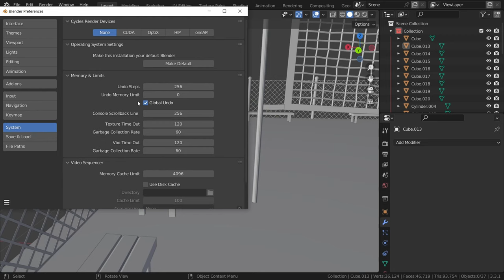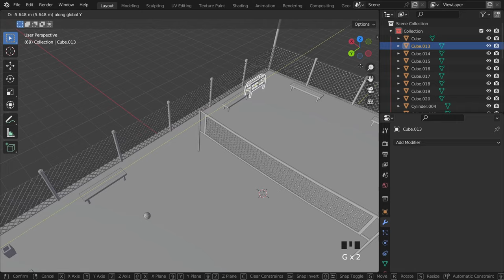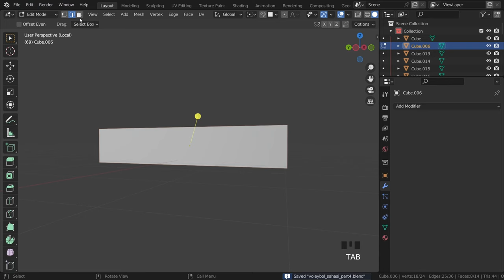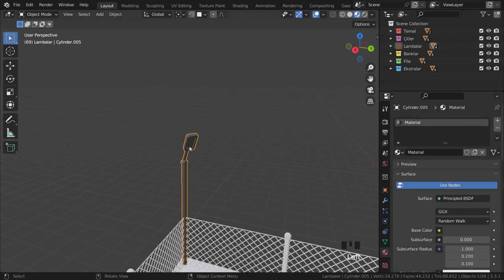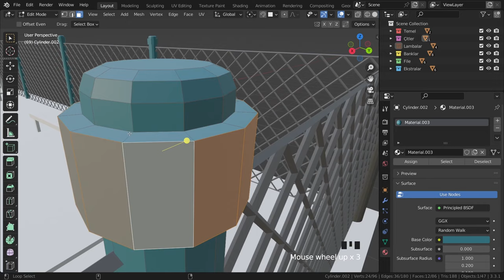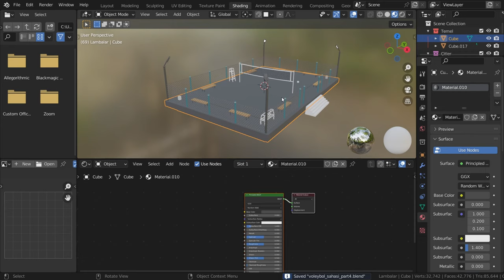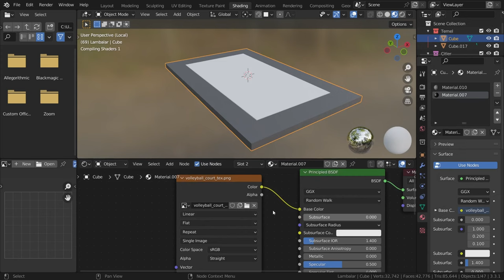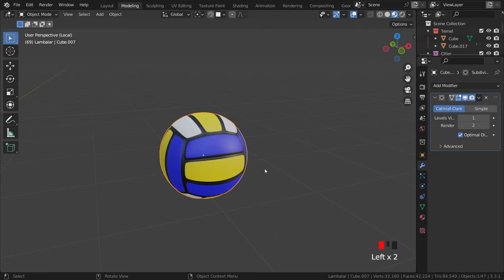Blender Dersleri - Voleybol Sahası Modelleme 5 - 100 Derste Blender 3D #58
Herkese merhabalar, bu dersimizde artık voleybol sahası modelleme kısmını tamamlayıp objelerimizi renklendiriyoruz. İyi çalışmalar...